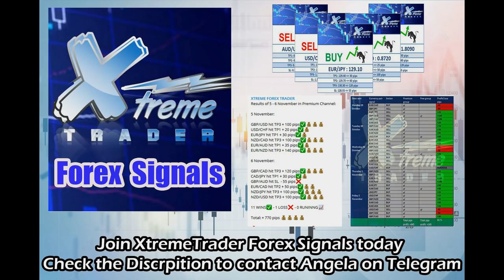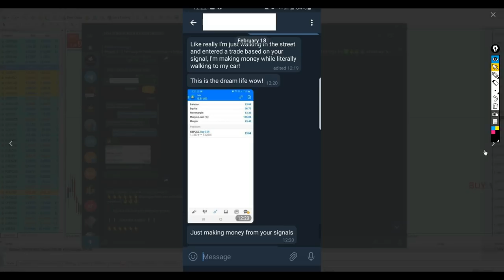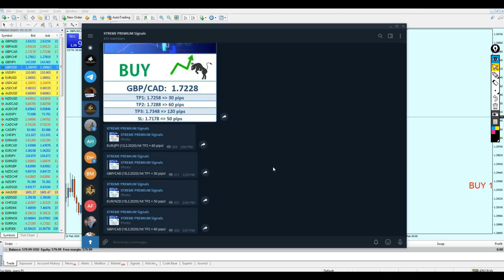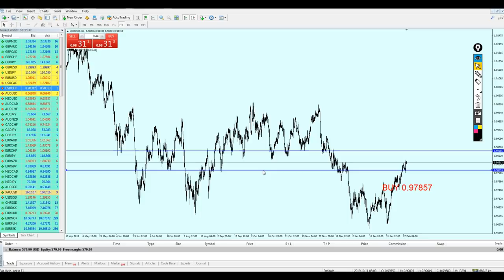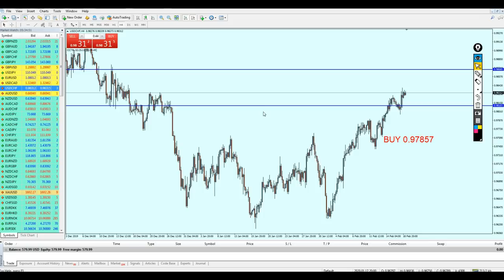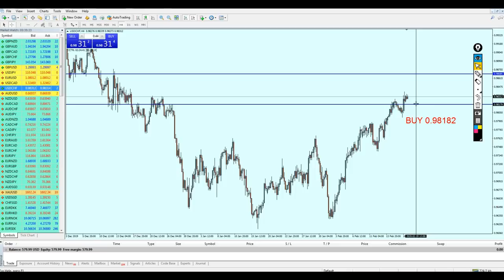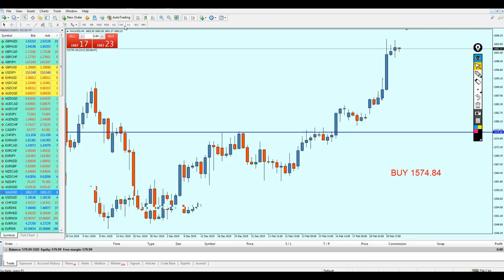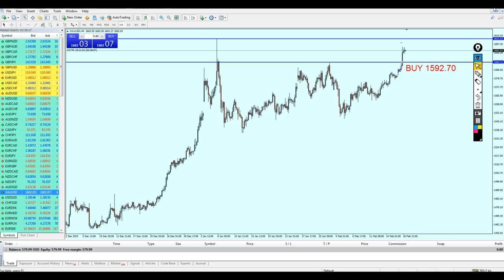MID Week Analysis 17 - 21 Feb